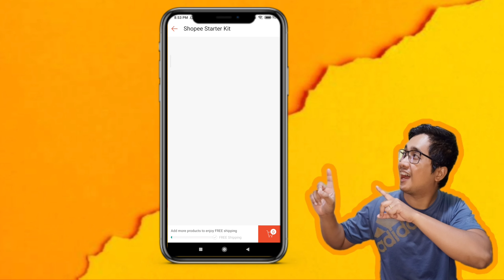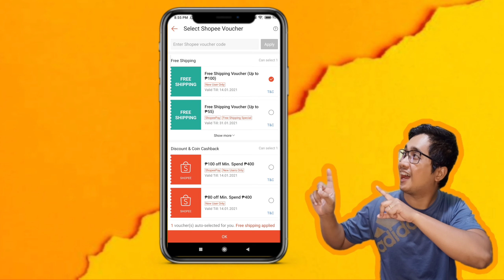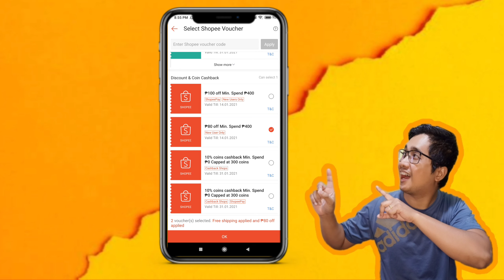How to Use SHOPEE VOUCHERS | FREE SHIPPING + 100 PESOS DISCOUNT | Updated 2021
Get 100 PESOS SHOPEE DISCOUNT when you use this code:

PAULJ237